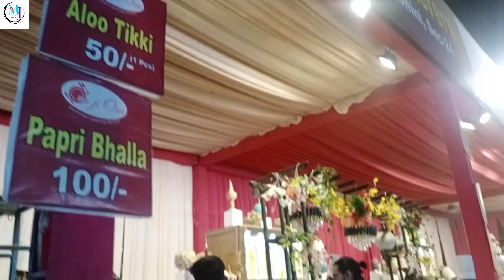Karol Bagh Dussehra Mela 2024 🎡 | Ram Leela Karol Bagh 🏹 | Full Tour | Free Entry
Karol Bagh Dussehra Mela 2024 🎡 | Ram Leela Karol Bagh 🏹 | Dussehra Mela 🎠 | Full Tour | Free EntryKarol Bagh Dussehra Mela 2024 🎡 | Ram Leela Karol Bagh 🏹 | Dussehra Mela 🎠 | Full Tour | Free Entry